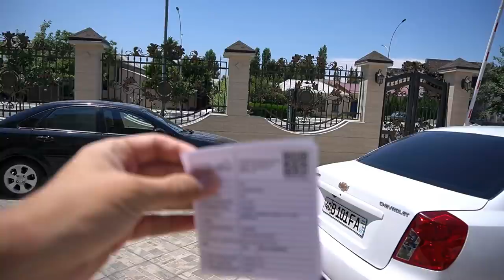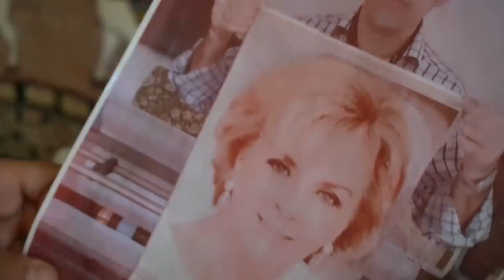CEA MAI PERICULOASA REGIUNE A ASIEI CENTRALE|| 4 zile in Valea Fergana.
am petrecut 5 nopti in cea mai conflictuala zona a toata Asiei Centrale. Cum a fost...
Daca vrei sa devii membru si sa primesti vloguri in avans si totul la zi, click aici:

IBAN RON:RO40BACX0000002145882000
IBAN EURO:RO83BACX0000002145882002